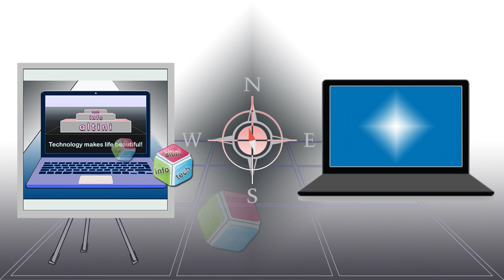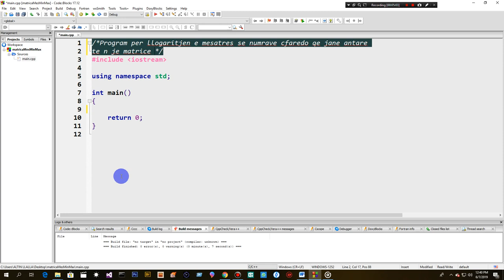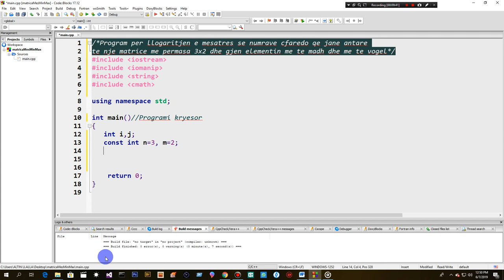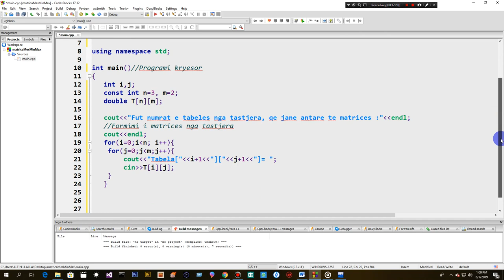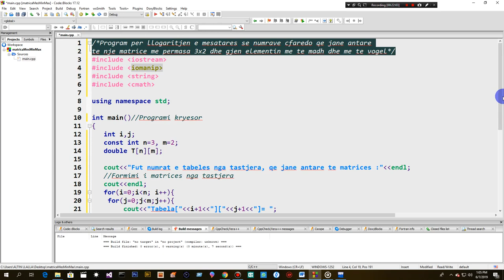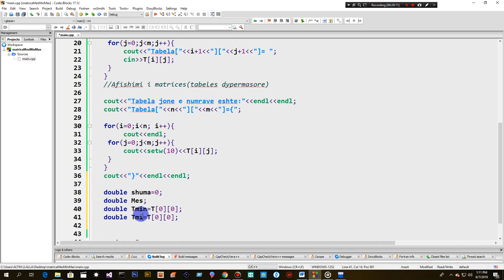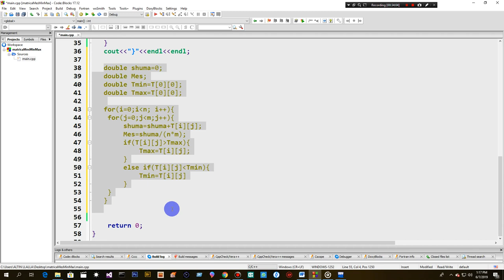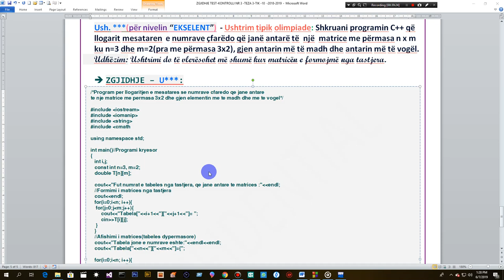Ushtrim për ekselentë (ang. : Exercise for Excellents).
Ushtrim i një niveli shumë të lartë, për nxënës ekselentë.
Një ushtrim tipik olimpiade e Informatikës,  i zgjidhur me gjuhën e programimit C++, ku trajtimi metodik dhe përpunimi multimedial i videos mësimore është i shkallës  më të lartë.
ang.: Exercising a very high level, for exquisite students.
A typical IT Olympics exercise, solved with C ++ programming language, where the methodical handling and multimedia learning of the instructional video is of the highest degree.